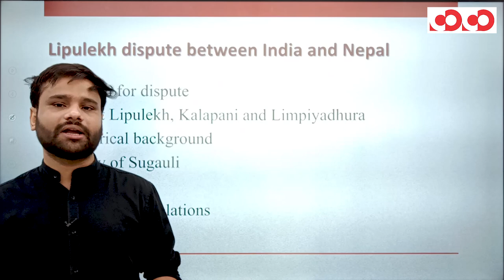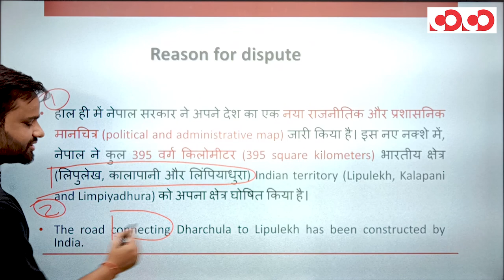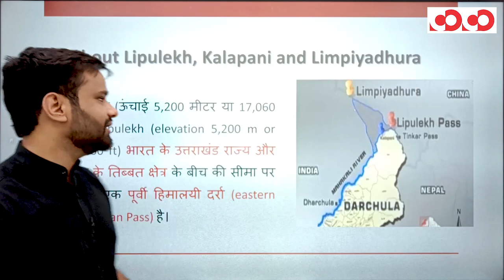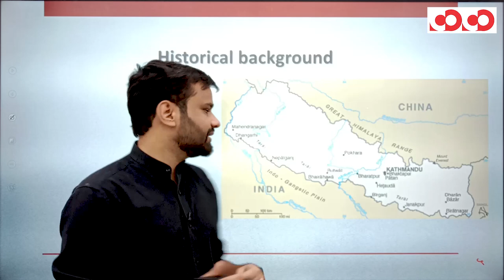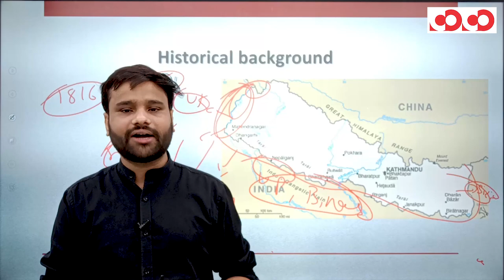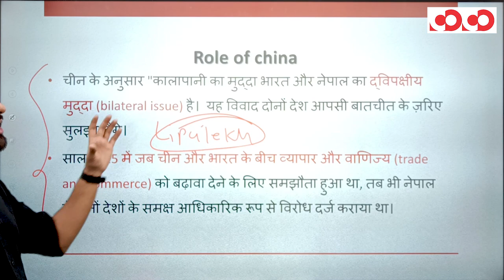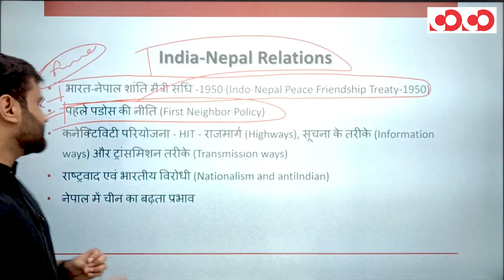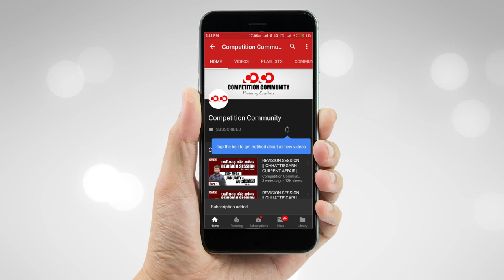Kalapani-Lipulekh Border Dispute Between India and Nepal || Important Current Affair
👉 नेपाल सरकार ने भारत के साथ सीमा व‍िवाद के बाद देश का नया नक्‍शा (New Map) जारी क‍िया है।

👉 नेपाल के इस नए नक्‍शे में कुल 395 वर्ग क‍िलोमीटर के इलाके को अपना बताया है। इसमें लिपुलेख, कालापानी और लिंपियाधुरा (Lipulekh Kalapani Limpiyadhura) शामिल है।

👉 वर्तमान समय में यह क्षेत्र भारत के उत्तराखंड राज्य के पिथौरगढ़ जिले में स्थित है।

Mobile Course

CGPSC Mains Test Series 2019